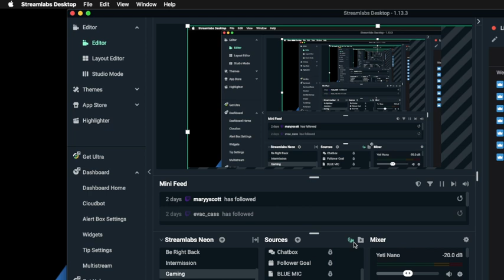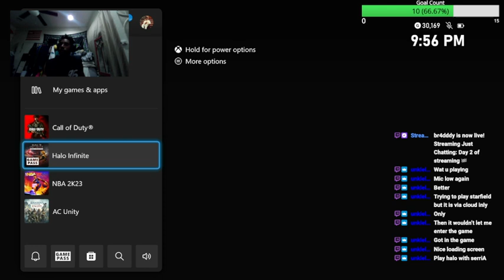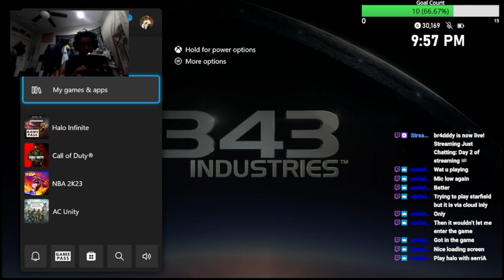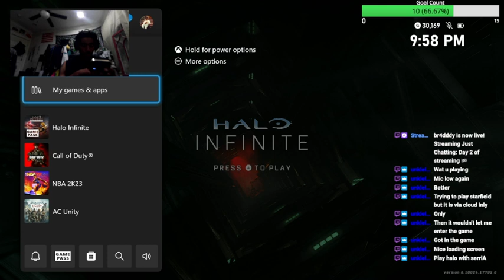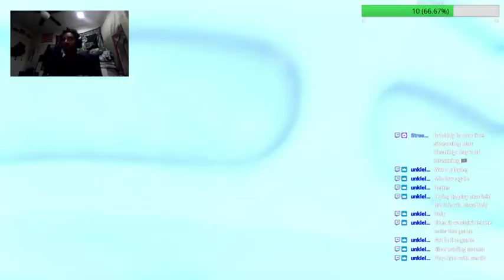Twitch Stream! Day 2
Some highlights from streaming on twitch!